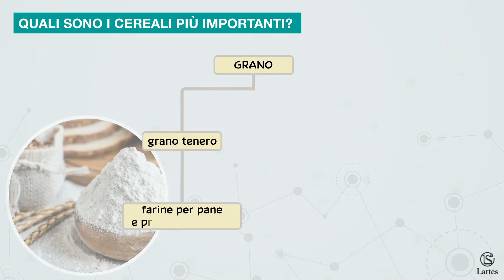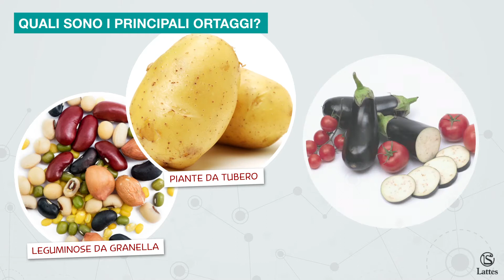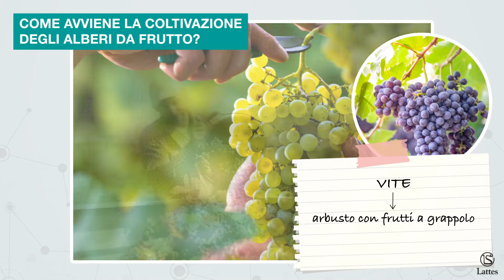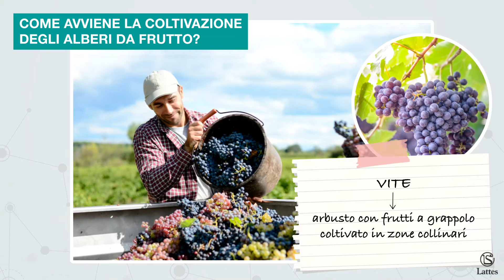I prodotti agricoli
Videolezione di Tecnologia per la SSIG.